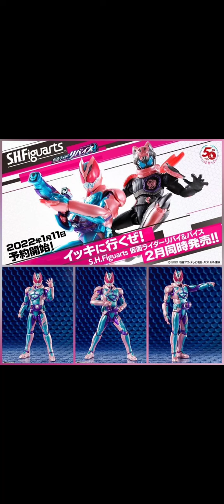TOKU TALK EXTRA #37 NEW PICTURES SHF REVI AND VICE AND FIRST LOOK EVIL!!